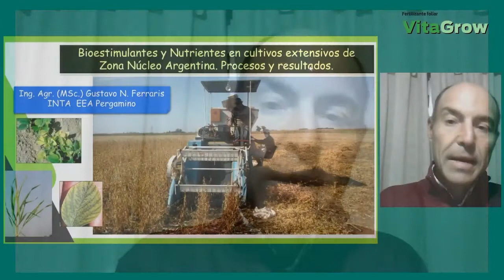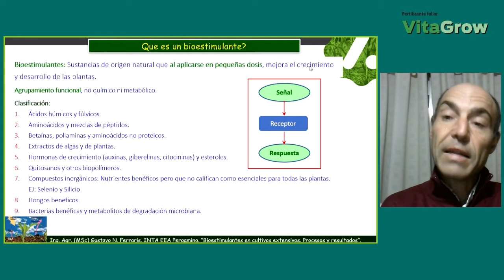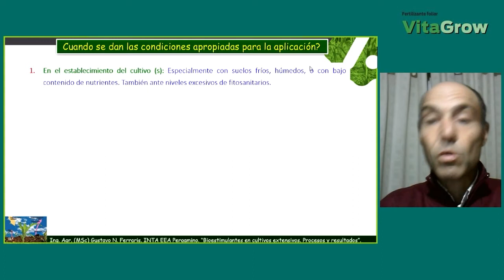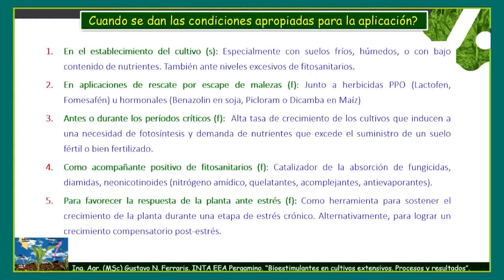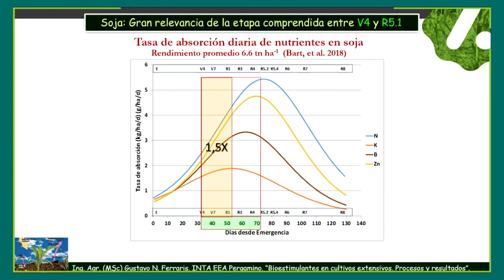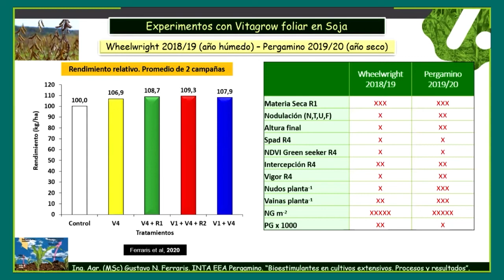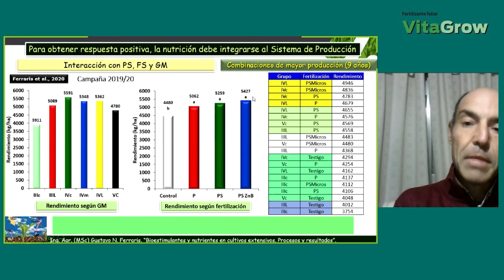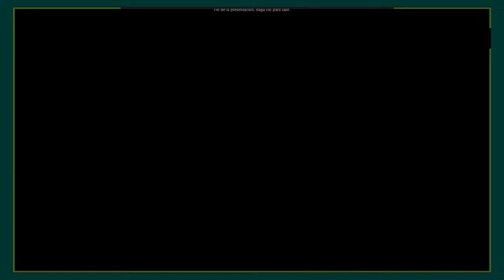Vitagrow - B2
Lanzamiento Vitagrow - Rizobacter